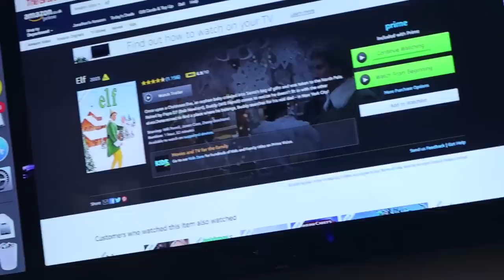Our first Christmas with 3 kids!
Merry Christmas and Happy Holidays friends!! We took a few days off to just be a family together without having to stop to work, im sure you understand but i did film some bits and pieces for you and put it all together into this extra long Christmas Special video!! hope you enjoy!!